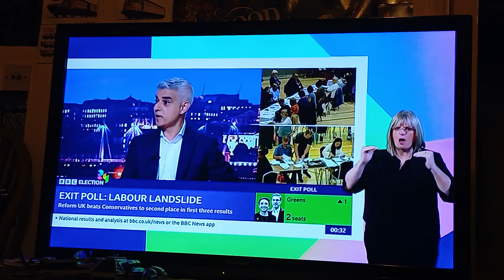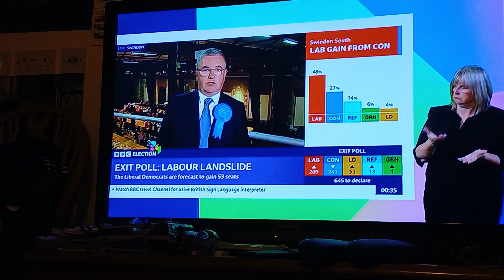LIVE SPECIAL SADIQ KHAN LABOUR OPINION MAYOR OF LONDON CITY LABOUR PARTY UK2024🤵⚔️🛡📜🕍🚨👍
Talk about the mayor of London city opinion about the general election this morning In uk widely no joke.🤵🏾🤵🤵🏼⚠️👺⚔️🛡📜🕍🚨👍